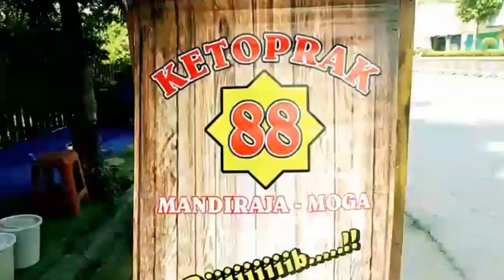USAHA KETOPRAK RASA MANTAP LARIS OMZET JOZ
Kali ini ulasan ide usaha inspirasi usaha Aji Inspiratif ada ketoprak 88 pemalang, tonton sampai selesai, semoga bermanfaat